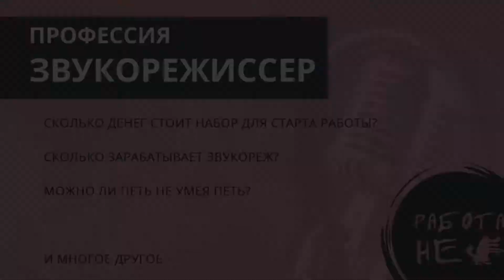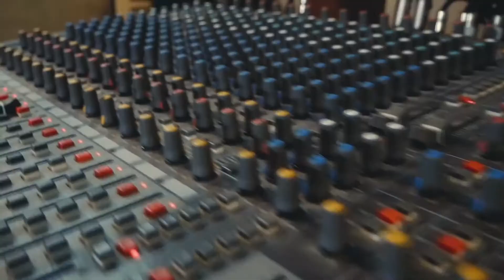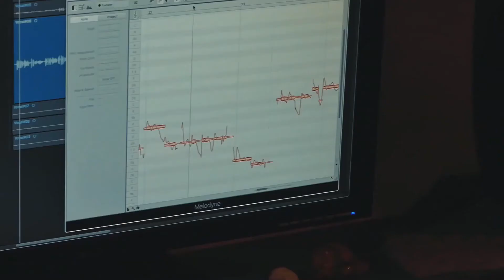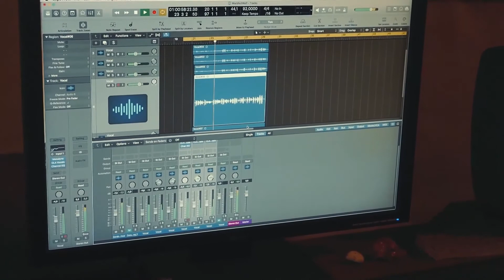ВСЯ ПРАВДА О ЖИЗНИ ЗВУКОРЕЖИССЕРА. 18+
Интервью для программы "Работа не волк"